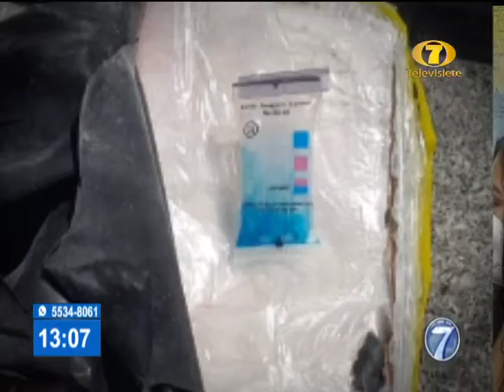Localizan maletas con estupefacientes en Puerto Barrios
En el transcurso de las últimas horas, elementos del Ejército de Guatemala localizaron tres maletas con estupefacientes en Puerto Quetzal. El cargamento provenía desde Colombia.